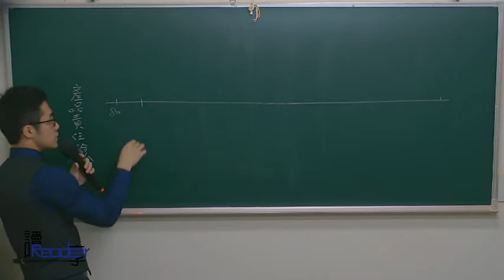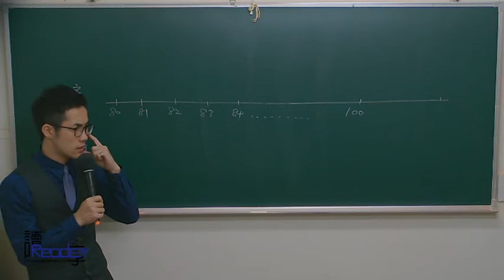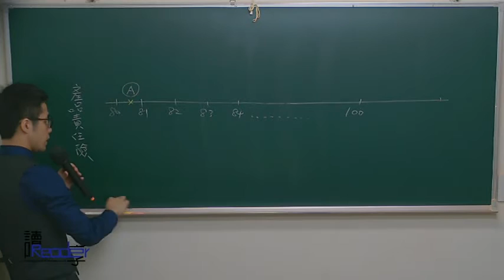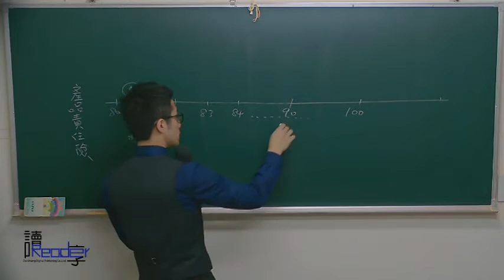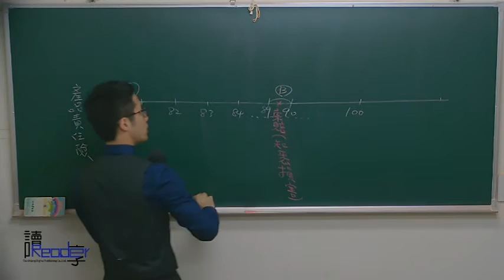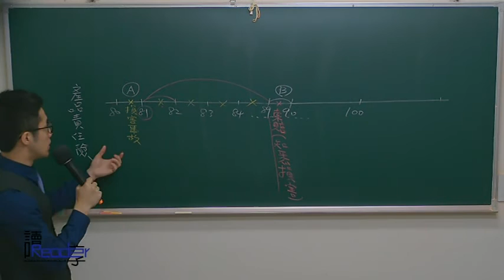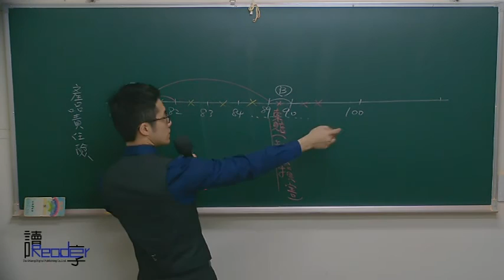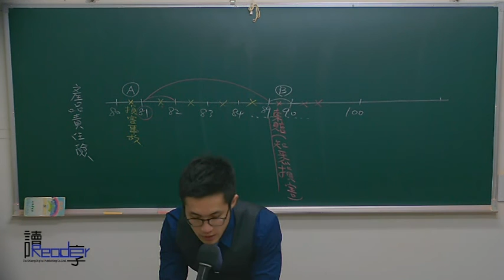讀享國考小學堂 2017高宇的保險法講堂第9堂---責任保險、強制汽車責任險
☞2017律師司法官高宇保險法影音函授【全套10堂】